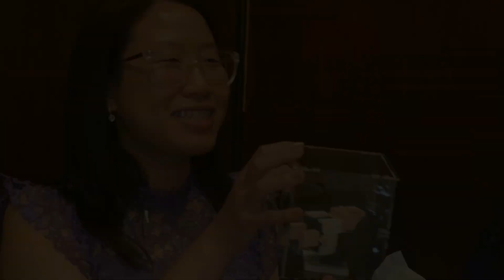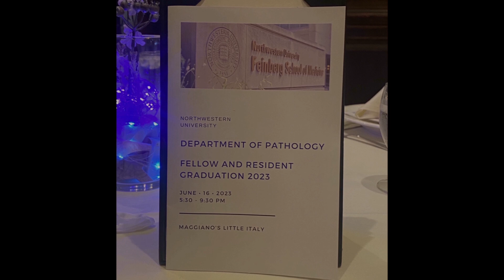Thiennho - Northwestern Graduation 2023